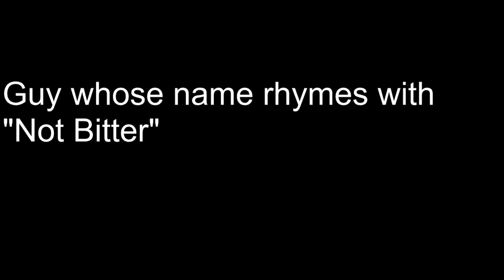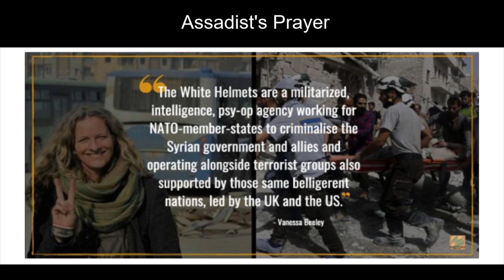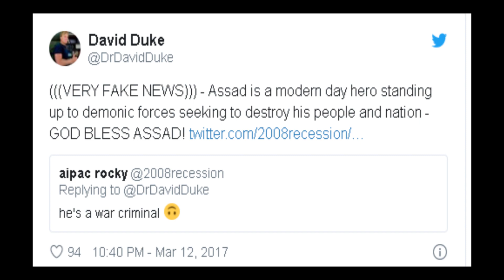The Worldwide Church of Bashar al-Assad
Are you lonely, isolated, generally human garbage? Are you a neo-Nazi or a Twitter tankie with an anime avatar and eight flags in your handle? Are you a sex offender with multiple convictions or a wannabe journalist with serious daddy issues? Whatever the case, there's a place where you'll be accepted for who you are, a community where YOU belong!

Come on down to the Worldwide Church of Bashar al-Assad and accept the LION OF DAMASCUS into your heart as your personal lord and savior! If you can't make it to a service, just pray the Assad's Prayer below:

Our Father ya Bashar, who art in Damascus, hallowed be thy name.

Thy Kingdom come, thy bombs be dumb, on hospitals as on apartment blocks.

Give us this day our daily food rations from Russia.

Forgive us for questioning your wise rule,
as we call anyone who criticizes you a regime change neocon Al Qa'ida sympathizer.

And lead us not into democracy, but delivery us from ISIS.

Also those dead kids are all crisis actors and the White Helmets are Al Qa'ida!